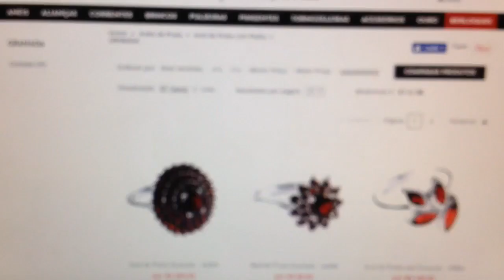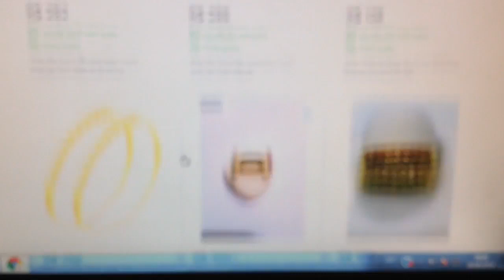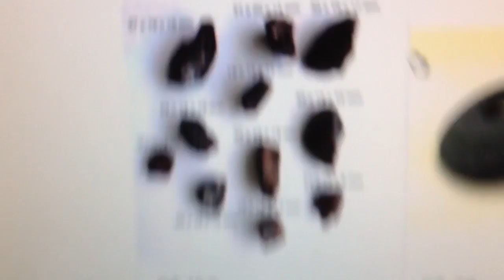GRANADAS AS PEDRAS MAIS VALIOSAS DO BRASIL !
Olá pessoal neste vídeo mostro alguns achados de granadas
CONHEÇA NOSSO E-BOOK COM INFORMAÇÕES VALIOSAS PARA SEU GARIMPO !!